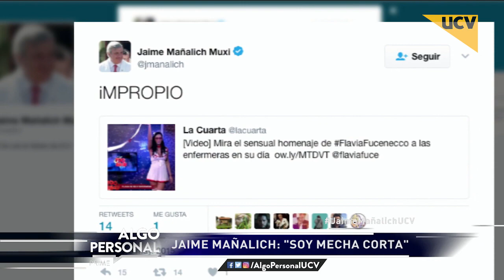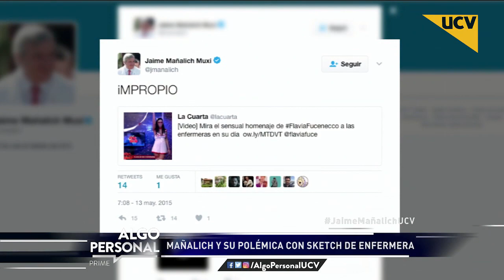Algo Personal (30-03-2017) - Jaime Mañalich aclara polémica con sketch de enfermera de Flavia